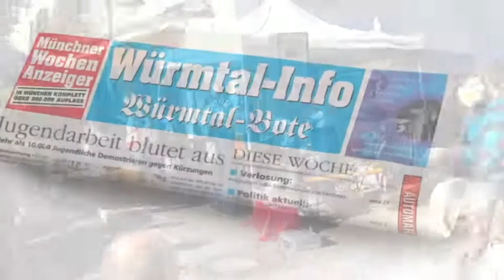Planegger Kirta 2012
Der Gewerbeverein "Wir in Planegg e.V." hatte zum Kirta am Sonntag den 21. Oktober 2012 von 12 bis 18 Uhr wieder jede Menge Attraktionen für Jung und Alt vorbereitet. Die Geschäfte hatten von 12 bis 17 Uhr geöffnet. Deren vielfältiges Angebot wurde durch zahlreiche Buden entlang der Einkaufsmeile ergänzt, die neben traditionellem Handwerk auch kulinarische Köstlichkeiten anboten. Die Partnergemeinden waren auch vertreten: Klausen (Südtirol) mit Speck und Wein, Bärenstein mit Holzschnitz- und Klöppelarbeiten.

Aufgespielt wurde von der Unterbrunner Blasmusik, Alexanders Jazzband sowie der schon bekannten Sängerin & Sänger aus Italien. Die Planegger Trachtengruppe "Almarösler" war auch in ihrem Element.

Münchner Wochenanzeiger:

Ihre lokale Stadtteilzeitung